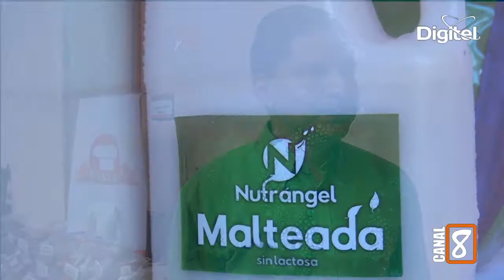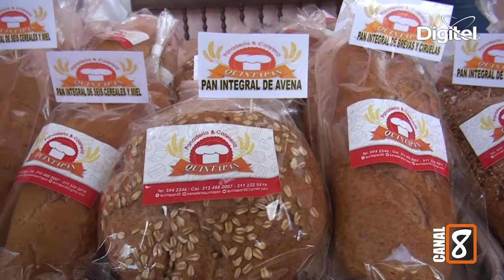Feria de la salud en la Gobernación de Norte de Santander